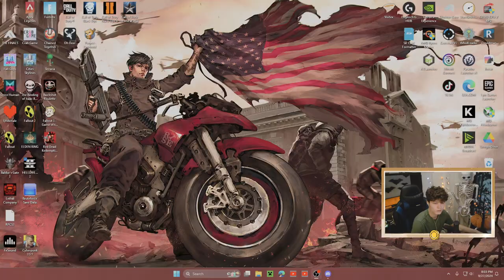Helldivers 2 with the boys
Daily post here on YouTube!